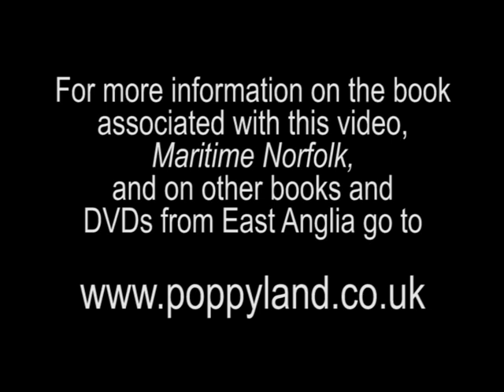Tidal Surge at Cromer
On 9th November 2007 the Norfolk coast suffered a tidal surge, thought by many to be the worst since the devasting floods of January 1953. Such surges are caused by a combination of wind and tide; in this instance the wind was not fully in the north so the storm was not as severe as it might have been. Our video was shot on the west seafront at Cromer.